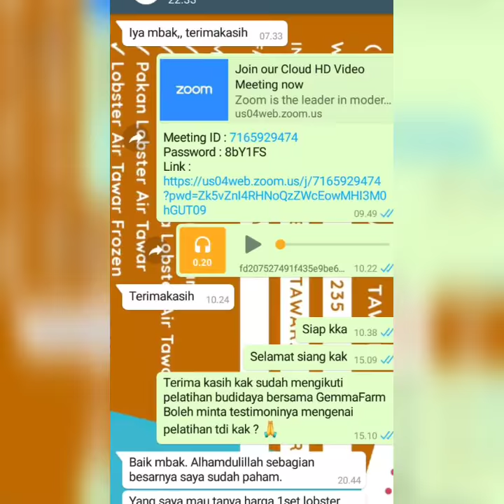Budidaya Lobster Air Tawar di Ember, Bisa Banget❗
Ikuti belajar budidaya lobster sabtu, 06 Juni 2020 dengan tema "Dapatkan Penghasilan Tambahan Dengan Budidaya Lobster Air Tawar dirumahaja "
Apa yang akan didapatkan ?
1. Proses belajar langsung praktek dari pakar budidaya lobster air tawar yang langsung bisa diaplikasikan
2. Modul pelatihan yang bisa dibuka sewaktu-waktu via Hp
3. Video Pelatihan yang bisa dibuka sewaktu-waktu via Hp
5. Layanan konsultasi yang siap membatu ketika ada kendala dalam budidaya.
6. Sertifikat
Pelatihan dilakukan via online zoom bagi yang jauh dari farm, jika dekat bisa langsung ikut di farm.